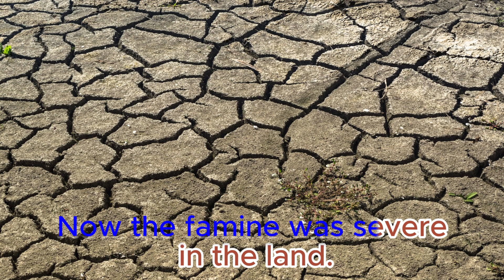Genesis Chapter 43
Joseph’s Brothers Return to Egypt
Genesis 43:1-34

Epic cinematic & dramatic music (No Copyright): Wisdom by Savfk • ENW
by: Epic Music Waves

Wisdom by Savfk |

Special thanks to the following image/video authors from pixabay:
Karabo_Spain, 12019,  jpeter2, Bjonsson, RGY23, TH-DARL-Media